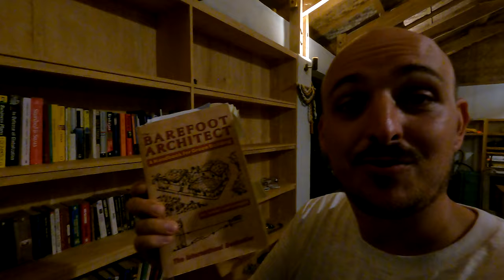Farming in the Mountains of West Java!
We use English and Portuguese in our videos so turn on subtitles if you get confused!

We are Juli (Japanese Brazilian) and Trevor (American) and we are traveling the world looking to find a place to call home. We are backpacking and traveling on a budget to see as many places as possible, doing volunteer exchanges, couchsurfing and so on. We don't just focus on tourist places, but we want to see how people in each country live on a daily basis.